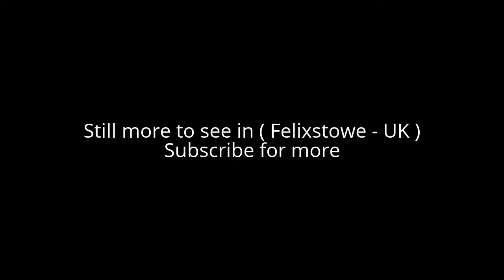Places to see in ( Felixstowe - UK )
Felixstowe is an Edwardian seaside town and civil parish between the River Orwell and River Deben on the North Sea coast of Suffolk, England. Felixstowe includes the Port of Felixstowe, which is the largest container port in the United Kingdom.

The nearby small town of Walton is often viewed as an extension of Felixstowe as the two towns are virtually side by side, though Walton was the original village. The quieter area nearer to the Deben River is often referred to as Old Felixstowe, although there is no formal classification of Old Felixstowe.

Landguard Fort, originally known as Langer Fort, is on the site of the last opposed invasion of England in 1667, and the first land battle of the Duke of York and of Albany's (later James II & VII) Marines. The current fort was built in the 18th century, and modified in the 19th century with substantial additional 19th/20th century outside batteries. The Fort hosts regular military re-enactments, including Darell's Day, which is a celebration of the last invasion, children's events and open-air theatre. Landguard Fort is in the care of English Heritage, and is managed by the Landguard Fort Trust to make it accessible to the public.

A museum telling the story of Felixstowe, with a reference library, historic maps, photo archive and 14 rooms of artefacts from Roman finds, the Martello towers, military social and domestic history through two world wars and into the new millennium is managed by volunteers from the Felixstowe History and Museum Society. It is located in the old submarine mining establishment building at the Landguard Peninsula, between the Fort and Port.

The sole remaining railway station, called Felixstowe Town, was opened in 1898. in the well-preserved building which now houses a supermarket and shops. Felixstowe Radio, the local community radio station that was formerly based in the building, has now moved to the old Coes building at the top of Bent Hill.

Felixstowe railway station is the terminus of the Felixstowe Branch Line passenger service to Ipswich; the line itself branches before the station, the other branch going on to the Port of Felixstowe. The Harwich Harbour Ferry operates between the View Point (near Landguard Fort) in Felixstowe and Ha'penny Pier, Harwich throughout the summer. The Bawdsey Ferry crosses the River Deben from Felixstowe Ferry.

Landguard Fort is a scheduled ancient monument and visitor attraction with a nearby nature reserve. At the opposite end of the town is Felixstowe Ferry Golf Club, which is amongst the oldest in the UK, having been established in 1881. Felixstowe has a recently refurbished sandy beach south from the pier, and a stoney beach north of the pier.

Cobbolds Point takes its name from the Cobbold brewery family who built Cranmer House on Maybush Lane in 1885. The architect Thomas W Cotman (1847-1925) designed many of the most famous buildings in Felixstowe including the Railway Station, Harvest House (Felix Hotel), the Orwell and Bath Hotels, Barclays and Lloyds Banks plus many others. The Art Deco style of architecture has been used for some buildings. The Cavendish Hotel in Sea Road, demolished in 1988, was in this style. From Brackenberry Fort to Felixstowe Ferry there is a walkway and is the start of the 50-mile Suffolk Coast Path.

( Felixstowe - UK ) is well know as a tourist destination because of the variety of places you can enjoy while you are visiting the city of Felixstowe . Through a series of videos we will try to show you recommended places to visit in Felixstowe - UK